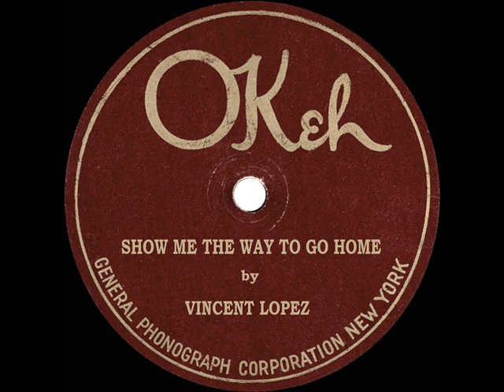1926 HITS ARCHIVE: Show Me The Way To Go Home - Vincent Lopez (instrumental)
"Jaws" fans may remember this lament being sung by the tipsy shark-hunting trio of Shaw Scheider & Dreyfuss.  Recommended vintage vocal recordings of the song include those by Frank Crumit and Nat Shilkret.

Audio transfer courtesy of Prowling Owl from 78rpm: OKeh 40516 - Show Me The Way To Go Home (Connelly-Campbell) by Vincent Lopez and His Hotel Pennsylvania Orchestra, recorded in NYC c. November 19, 1925